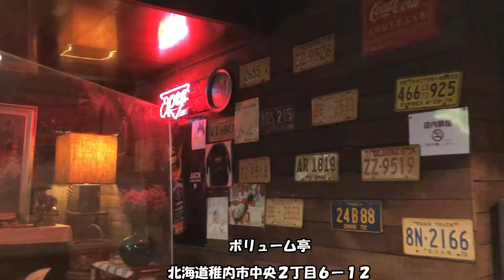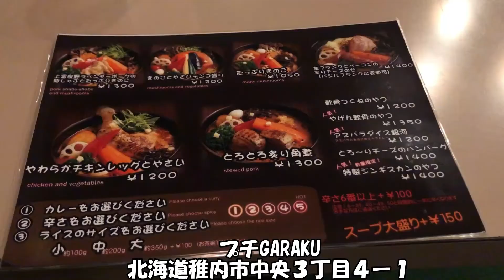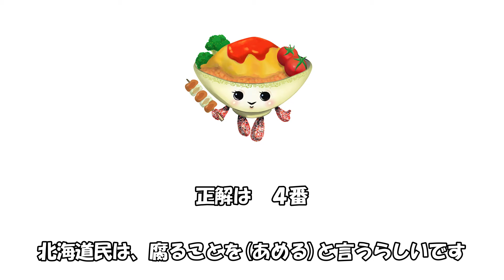【北海道 稚内】日本最北端の激ウマグルメに行く！ 視聴者様おすすめの「ボリューム亭」へ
ご視聴いただきありがとうございました。

☆このアカウントでは、九州福岡を中心に、行きたくなる、グルメ、カフェなどを紹介しています

☆　ここ行ってほしい、ここ、紹介してほしいなどあればコメントでお待ちしております、全国行きます(海外以外)
※遠い場所などは時間がかかる場合がございます

【ボリューム亭】さん

【営業時間】

   17時00分〜19時

【定休日】

☆ なし

⚠︎ Googleの情報をもとに記載しております。お店の状況により、異なります。

【アクセス】
稚内駅 徒歩 5分

〒097-0022
北海道稚内市中央2丁目6-12

【プチGARAKU】さん

【営業時間】

11時〜15時
17時〜21時

【定休日】

月曜日

【アクセス】

徒歩3分